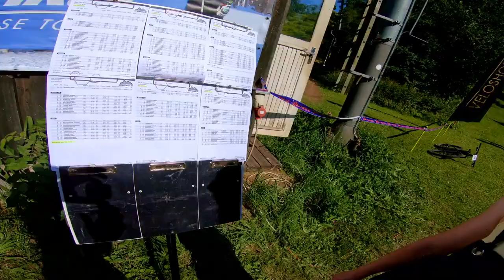LATVIJAS ČEMPIONĀTS DOWNHILĀ 2021 KORDE